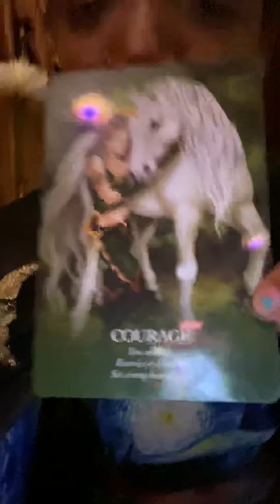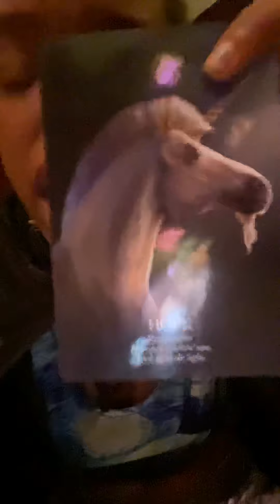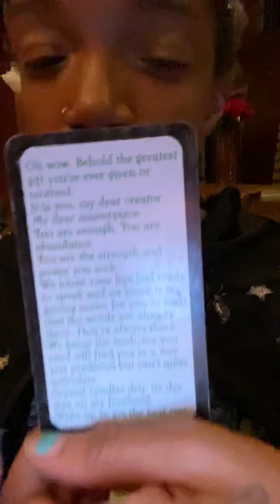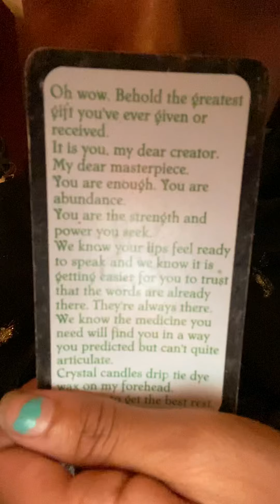👁Mercury Retrograde Rap! 🕉 ~A Timeless Reading for YOU!~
A freestyle channeled message with tips on how to stay coo during the Mercury Retrograde (and any other!).

To summon your own BigDeckEnergy visit Etsy.com/shop/blackstarbotanica

To hear more music please check out interstellarbeats.bandcamp.com

For Live Tarot, Freestyles, and More go to Facebook.com/interstellarbeats

Much love! I believe in you!!